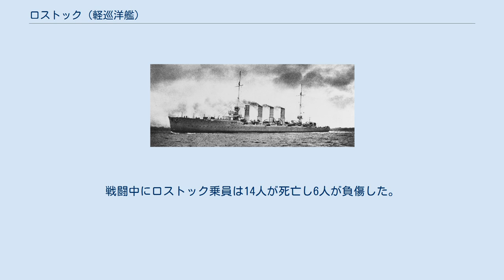ロストック (軽巡洋艦)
ロストック ロストック (SMS Rostock) はドイツ海軍の巡洋艦。
カールスルーエ級小型巡洋艦の1隻。
第一次世界大戦のユトランド沖海戦で戦没。
 ドイツの港湾都市ロストックにちなみ命名され、進水式では同市市長が「洗礼」を行っている。
 1911年起工。
1912年11月12日進水。
1914年2月5日就役。
 就役後、水雷隊の指揮艦となる。
1914年7月、ロストックは皇帝ヴィルヘルム2世の皇室ヨット ホーエンツォレルン (SMY Hohenzollern) の護衛を務めた。
 1915年1月24日、ドッガーバンク付近で活動中であると知られていたイギリス軍部隊撃破に向かうフランツ・フォン・ヒッパー提督の巡洋艦部隊の支援部隊の1隻としてロストックも出撃した。
ドイツ軍は5隻のイギリス巡洋戦艦と出会い、ドッガー・バンク海戦が発生した。
この海戦でドイツの装甲巡洋艦ブリュッヒャーが沈没した。
 ロストックは1916年のユトランド沖海戦にも参加した。
6月1日、ロストックはイギリス駆逐艦アンバスケイドとコンタクトに攻撃された。
2隻の駆逐艦は各1本ずつ魚雷を発射し、1本がロストックに命中した。
命中した魚雷がどちらの駆逐艦が発射したものかは不明である。
ロストックは魚雷のほかに、駆逐艦ブロークからと思われる4インチ砲弾3発が命中した。
ロストックは駆逐艦S54を呼び寄せ、S54はロストックを曳航した。
続いて、護衛のために派遣された駆逐艦V71とV73が加わった。
 6月1日3時55分頃、ロストックなどはイギリス巡洋艦ダブリンと遭遇した。
3隻の駆逐艦はロストックに横付けし、ロストック乗員を収容した。
また煙幕も張られた。
S54は約10分後にロストック乗員の乗せて離れた。
V71とV73はロストックに3本の魚雷を打ち込み、ロストックは4時25分頃に沈んだ。
戦闘中にロストック乗員は14人が死亡し6人が負傷した。